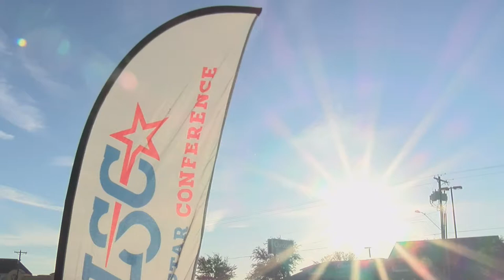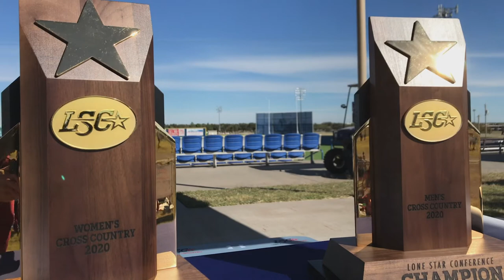2020 LSC Cross Country Championships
Highlights from the 2020 Lone Star Conference Cross Country Championships in San Angelo. West Texas A&M and DBU took home team titles, and WT's Florance Uwajeneza and Texas A&M-Commerce's Nicodemus Rotich earned individual championships.